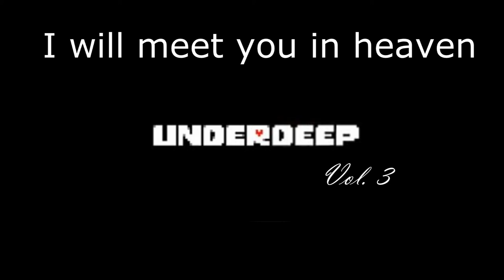[ Underdeep ] Vol.3 Soundtrack